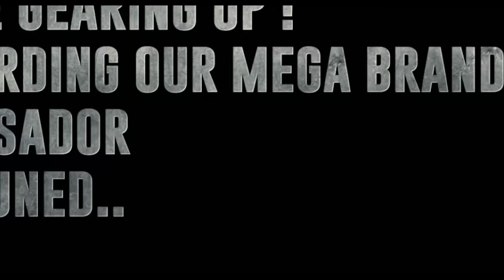𝐎𝐟𝐟𝐢𝐜𝐢𝐚𝐥 𝐀𝐃 𝐓𝐞𝐚𝐬𝐞𝐫 | 𝐒𝐒 𝐆𝐎𝐋𝐃 𝐓𝐌𝐓 | 𝐌𝐞𝐠𝐚 𝐇𝐞𝐫𝐨 | 𝐇𝐚𝐫𝐢𝐬𝐡 𝐒𝐡𝐚𝐧𝐤𝐚𝐫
🔥 𝐌𝐞𝐠𝐚 𝐁𝐫𝐚𝐧𝐝 𝐀𝐦𝐛𝐚𝐬𝐬𝐚𝐝𝐨𝐫 𝐨𝐟 𝐒𝐒 𝐆𝐨𝐥𝐝 𝐓𝐌𝐓 𝐨𝐧 𝐭𝐡𝐞 𝐁𝐨𝐚𝐫𝐝. 𝐓𝐞𝐚𝐬𝐞𝐫 𝐋𝐢𝐯𝐞!! 𝐌𝐞𝐠𝐚 𝐒𝐭𝐫𝐞𝐧𝐠𝐭𝐡!🔥

Mega Brand Ambassador to unveil the power & strength of SS Gold TMT 550.